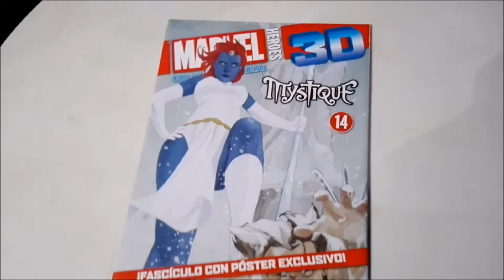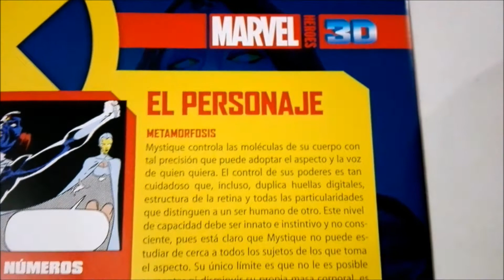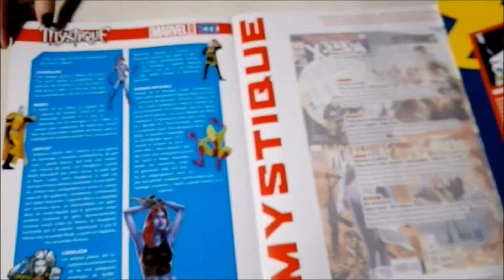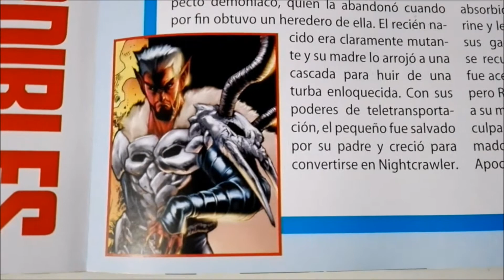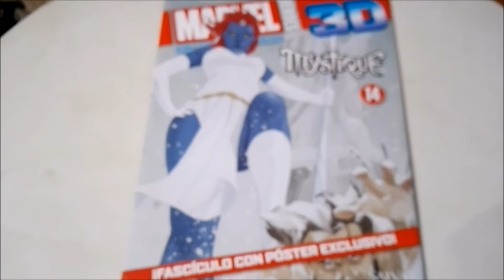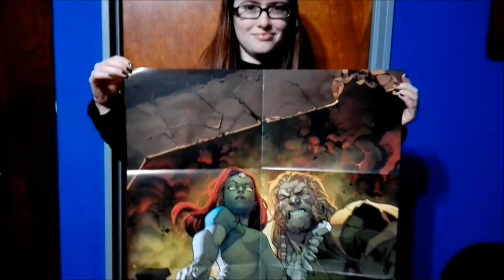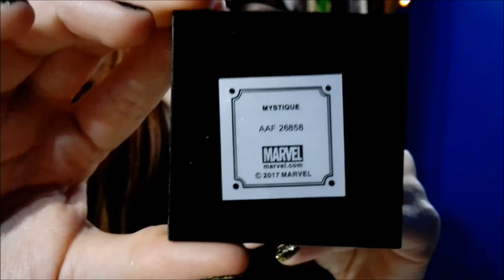Unboxing Mystique (Mística) de Marvel Héroes 3D Colección Oficial con